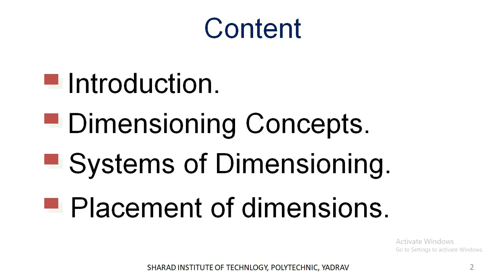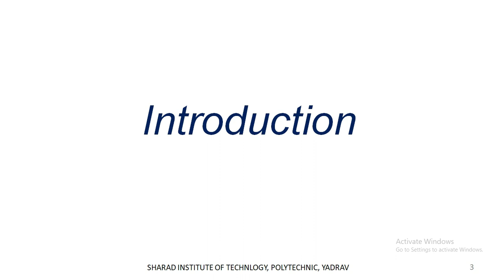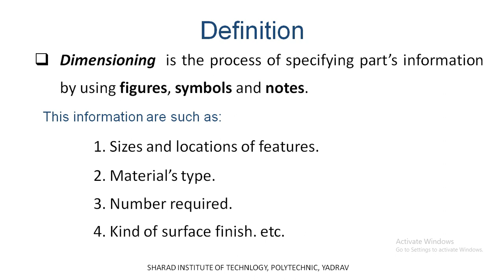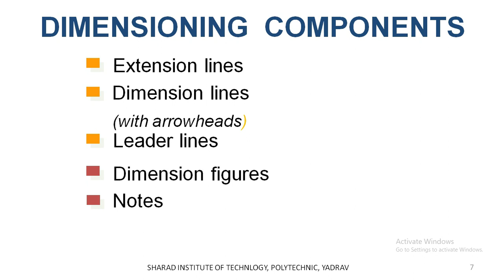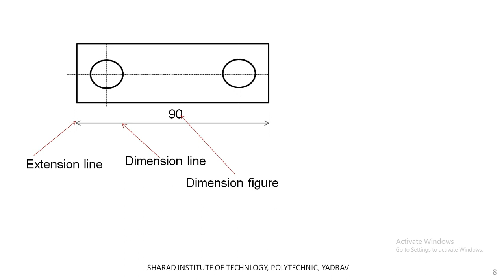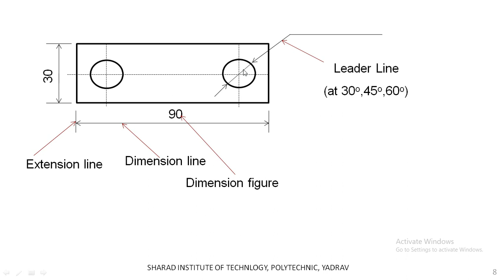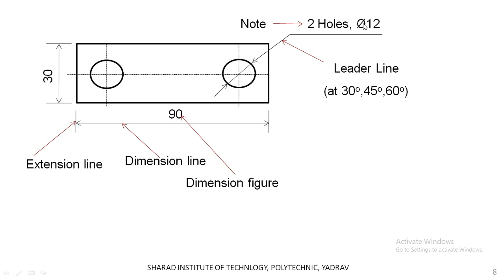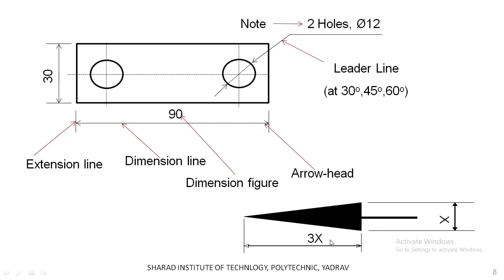Engineering Graphis - Dimensioning Part 1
Basics of dimensioning in Engineering Graphics